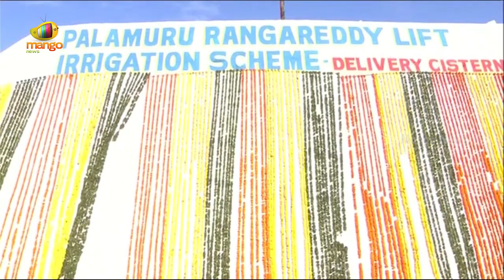CM KCR Inaugurates Palamuru Lift Irrigation Project | Telangana News | Mango News